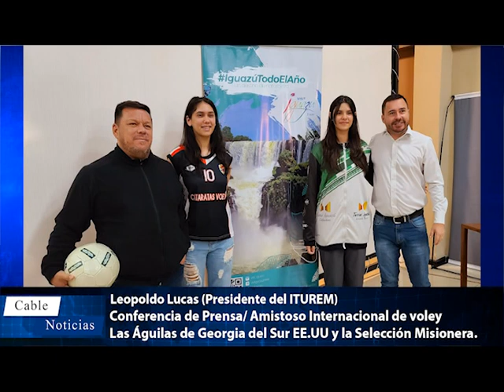Leopoldo Lucas (Presidente del ITUREM)